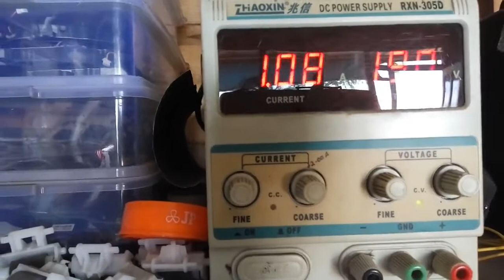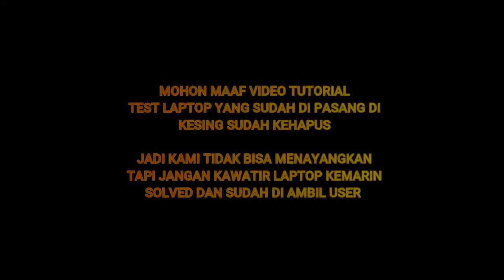TOSHIBA C640 CUMA NYALA INDIKATOR BATRAI SAJA